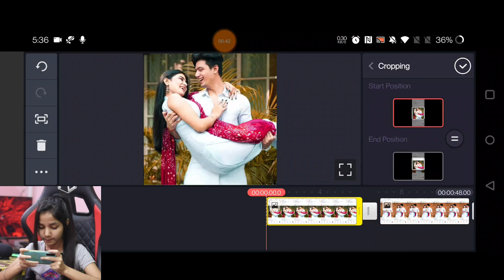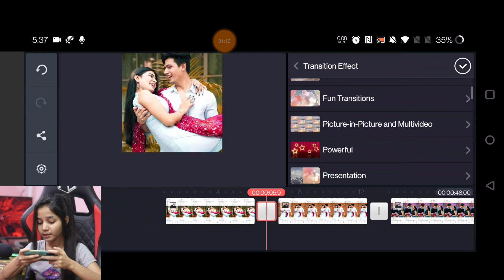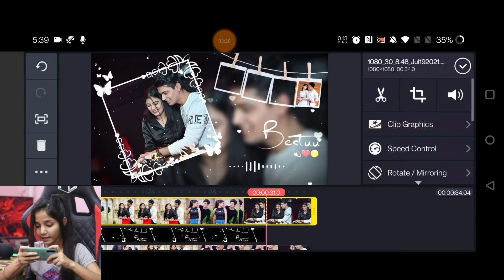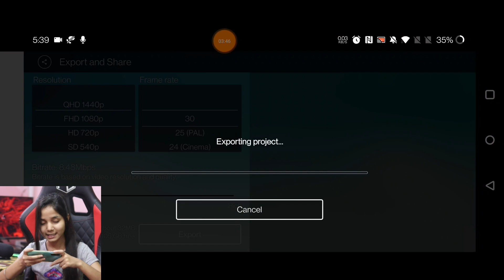Friendship Day Video Editing By Kinemaster | Best Friend Status Editing | Friendship Green Screen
Techwakes.com

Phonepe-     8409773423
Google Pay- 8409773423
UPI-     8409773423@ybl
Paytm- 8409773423